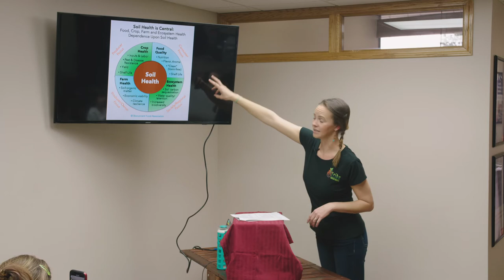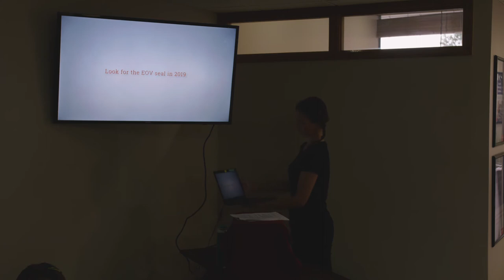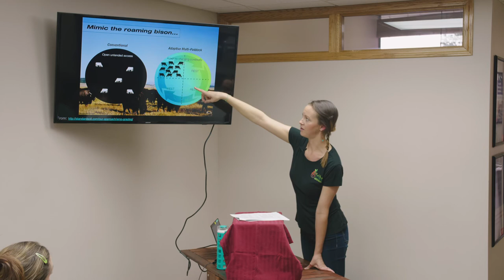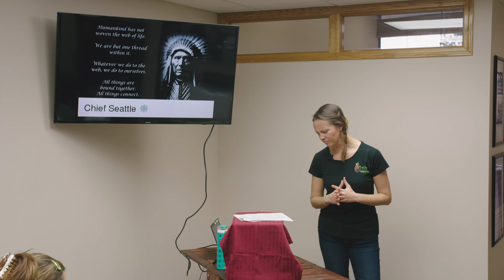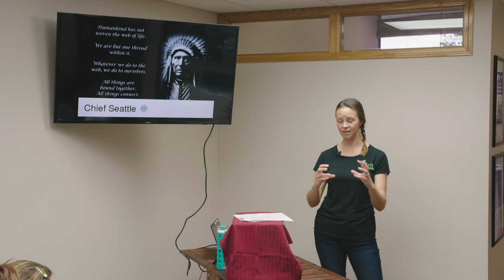Tribe Green Rising Presentation (April 2019)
Learn how the ways in which our food is produced directly affects our health, our planet, and our future.